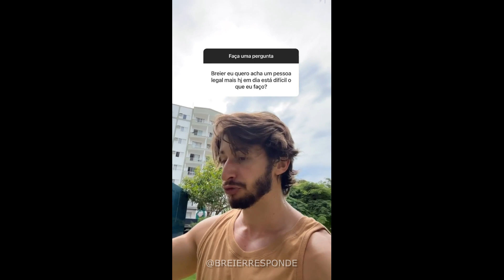BREIER, Eu quero achar uma pessoa LEGAL, mas hoje em dia ta DIFÍCIL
Acompanhe agora no instagram, clique no link abaixo e siga o BREIER